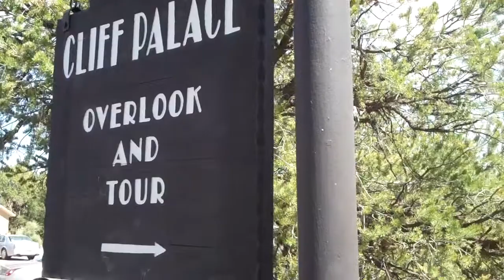Mesa Verde's Cliff Dwellings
A MUST-DO in the Telluride region! Mesa Verde National Park is truly an amazing sight and a bucket-list item. Located 2 hours south of Telluride (Easy Day-Trip) in Cortez, Colorado. Check it out!